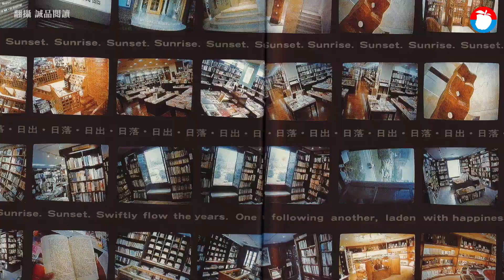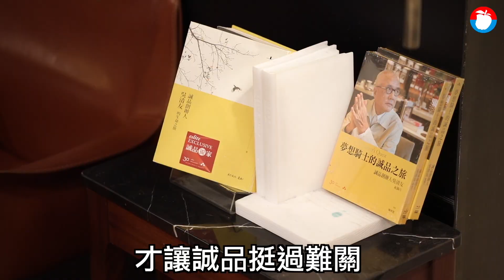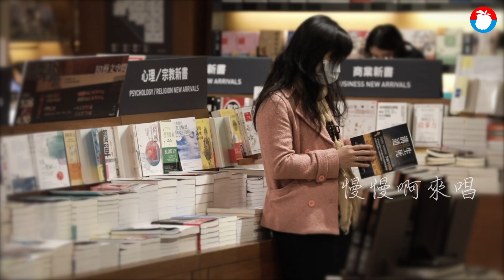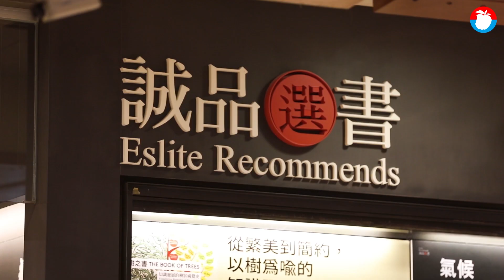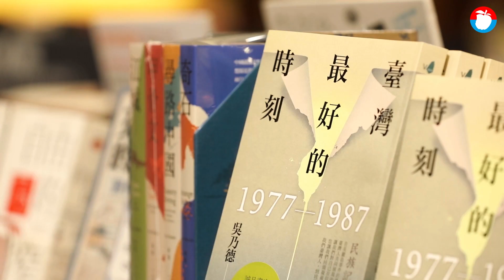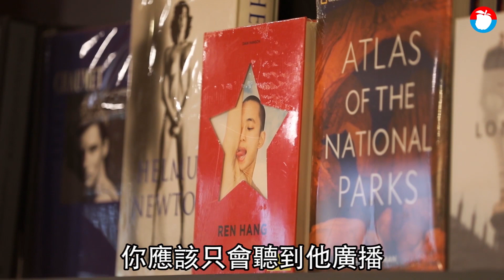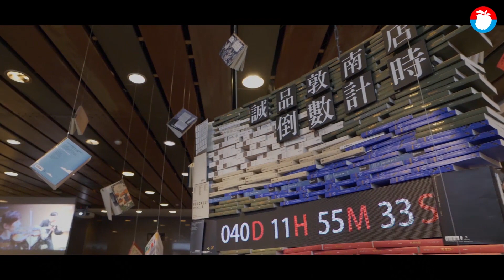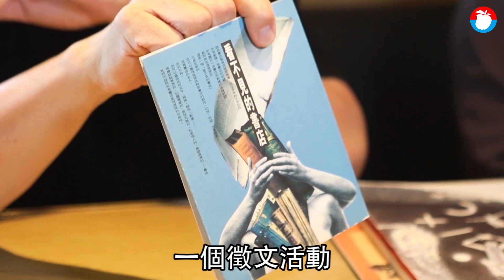2020敦南誠品熄燈 | 台灣新聞 Taiwan 蘋果新聞網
2020敦南誠品熄燈